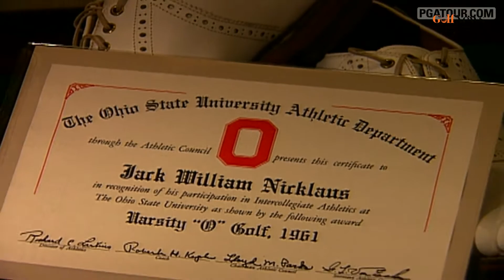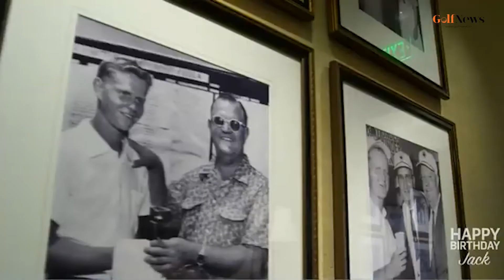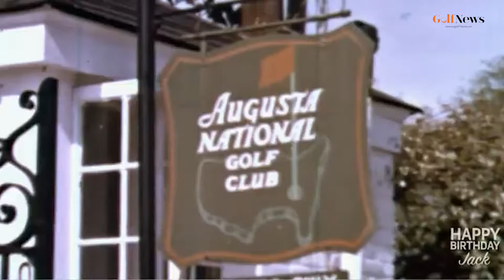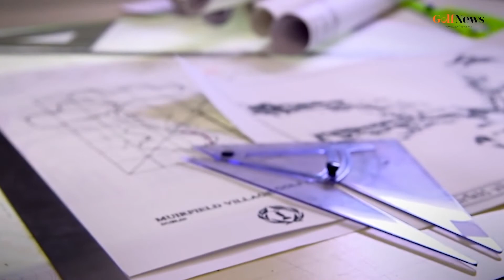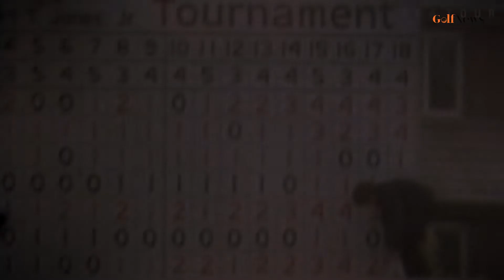LegendGolf 1: Jack Nicklaus – huyền thoại golf vĩ đại